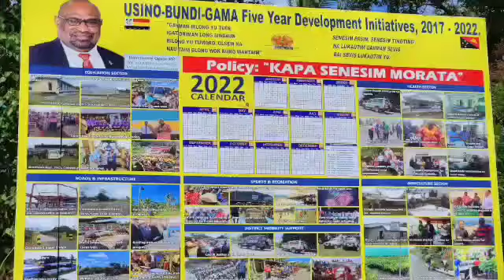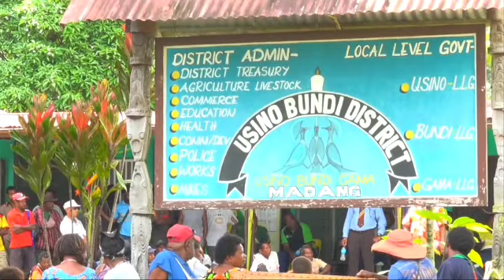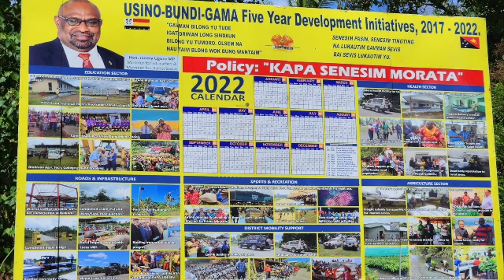Dedicated to our late MP and Education Minister.Hon.Jimmy Uguro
Kalibobo Flying Fox